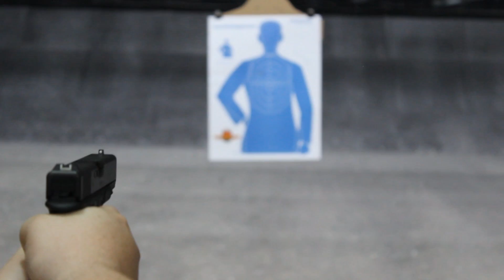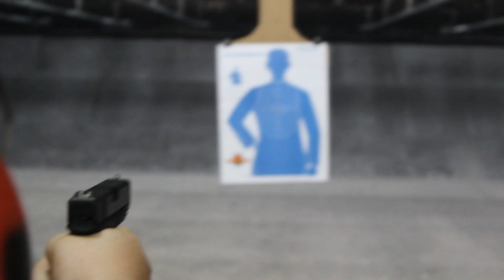JoblessGamers Go Shooting IRL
Hope you guys enjoyed our nooby selves shooting these guns. We had a great time and are thinking about making more vlog type videos.

Check out our Social medias to stay up to date with all Giveaways, Video updates!

Want to be the first to receive JoblessGamer updates? Want to be apart of the ELITE subscribers that receive special giveaways only for those that sign up? Well we have a FREE news letter just for viewers like you!